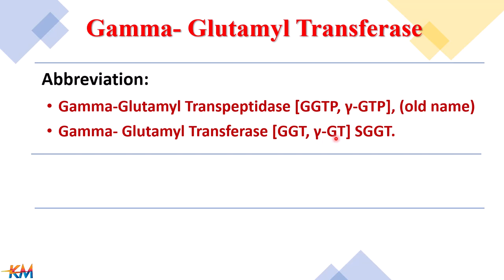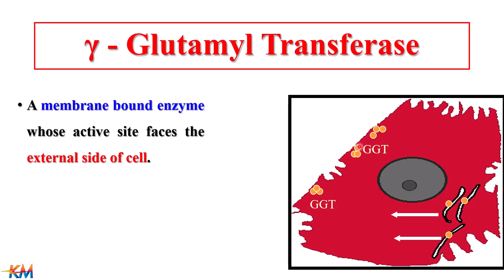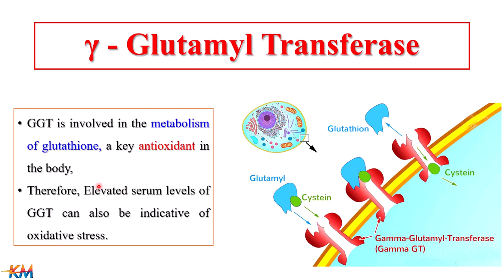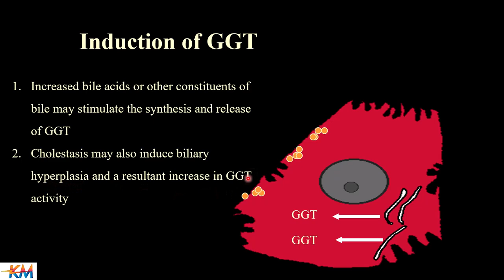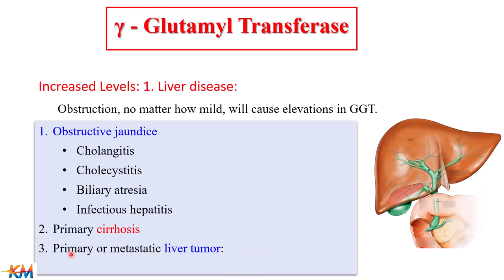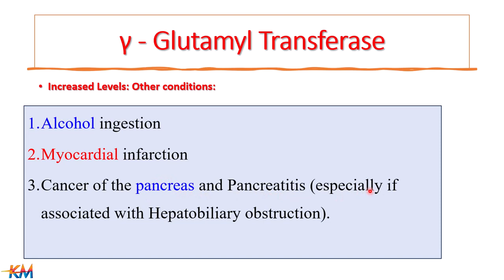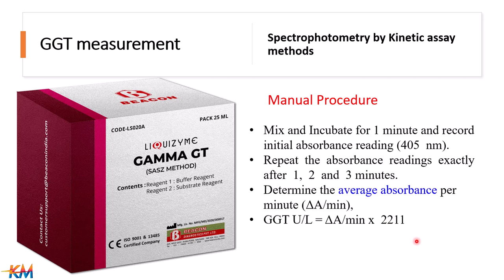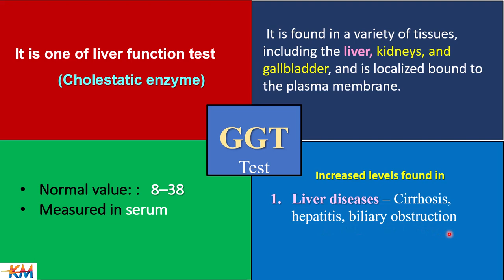Gamma glutaryl transferase (GGT).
This enzyme is found in the liver, kidney, and pancreas. Although it is present in higher amounts in the kidney, its activity is greater in the liver.
Normal value: 0 – 30 IU/L
Increased levels of GGT are usually associated with the following conditions:
Liver diseases – cirrhosis, hepatitis, alcoholic liver disease, liver cancer
Cancers of the prostate, breast, and lung. Pancreatitisز Systemic lupus erythematosus.